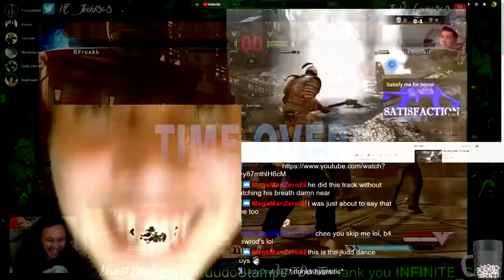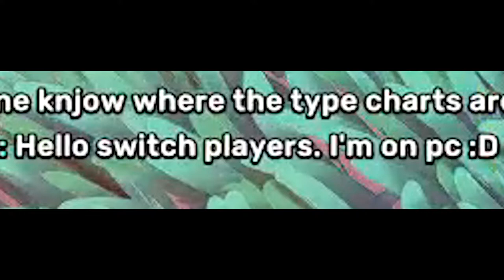kanaka adventures in temtem episode 1